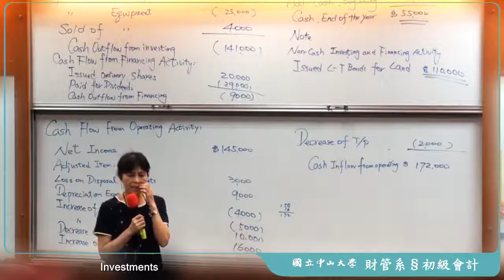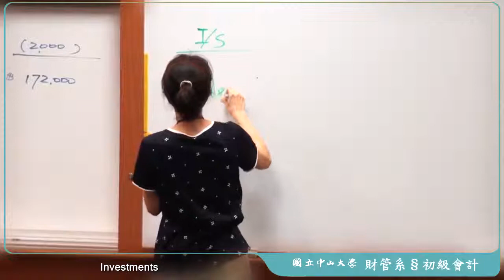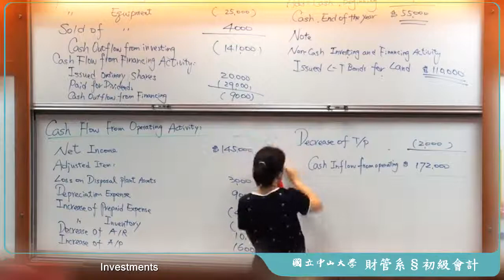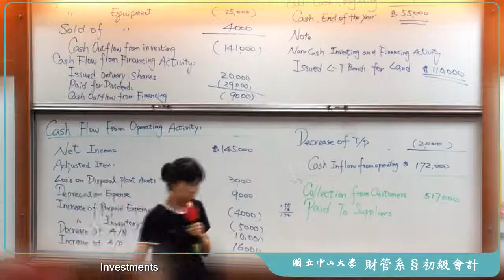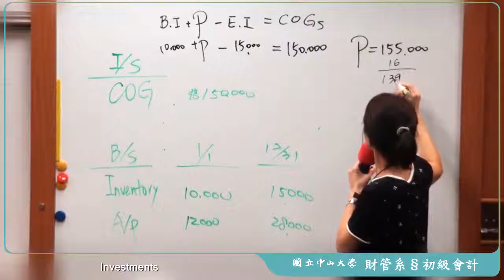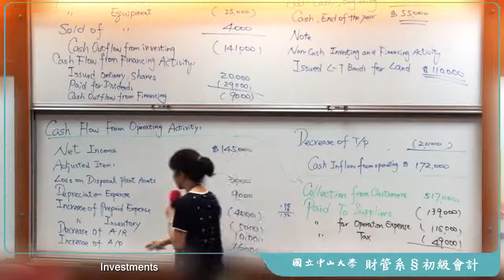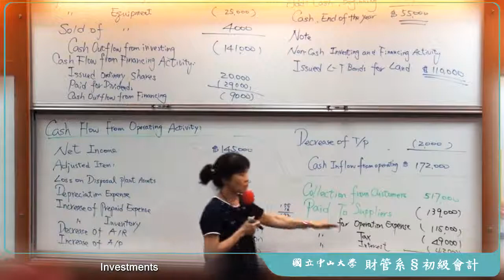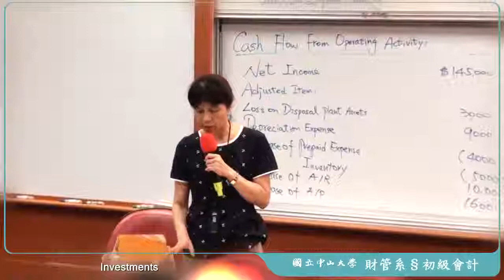《國立中山大學》初級會計學(二)(林玉華教授)39-Statement of Cash Flows (Ch.13)